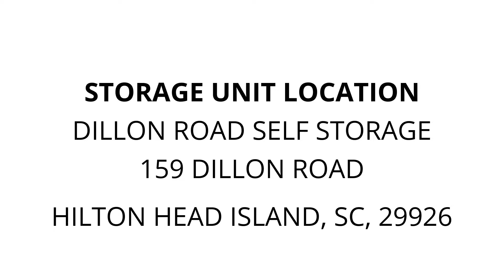Dillon Road Self Storage - Unit H-1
furniture, appliances, weights, dolly, sports-equipment